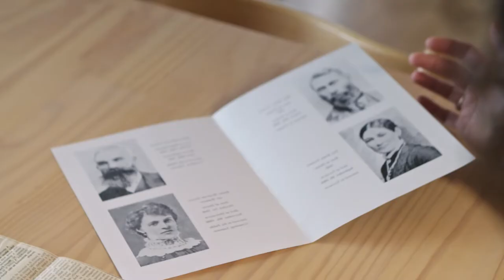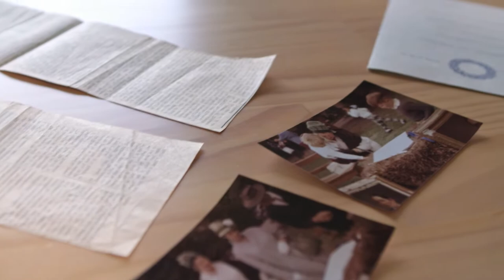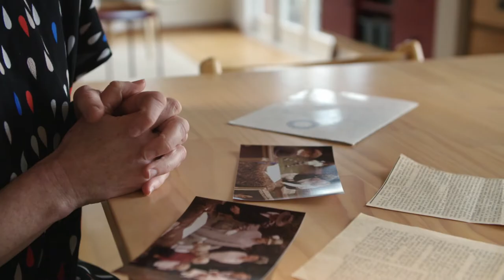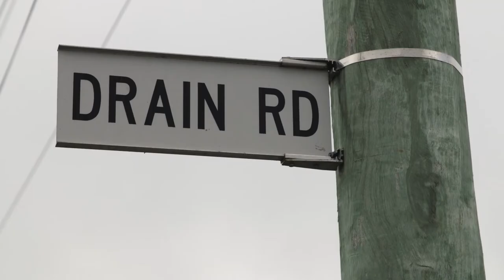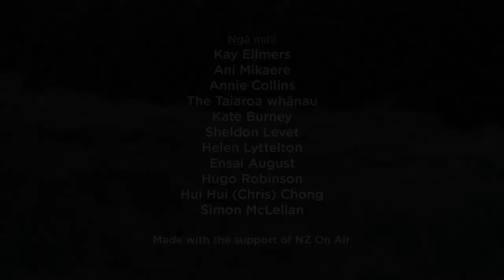Beyond White Guilt - Episode 2: Inheriting Privilege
How do white New Zealanders overcome feelings of guilt to take positive action against racism in Aotearoa?

Beyond White Guilt is a seven-part documentary web-series that tells the stories of New Zealanders who are reflecting on their colonial heritage and white guilt, and the ways they push through to find a more healthy Pākehā identity.

EPISODE TWO:
Jen grew up in the small town of Doyleston, which bears her ancestor's name.  She liked to think of her family as progressive - until she learned their land was stolen from Māori; won by her great-great-grandfather in a running race.

This series was originally released in 2019 under the title ‘Land of the Long White Cloud’, and re-released in 2020 with an updated title and content to reflect its ongoing relevance.

All episodes are currently available to view online via the New Zealand Herald and Radio New Zealand.

Written and directed by Kathleen Winter. Produced by Mint Suite.